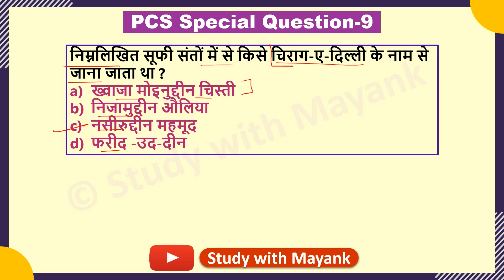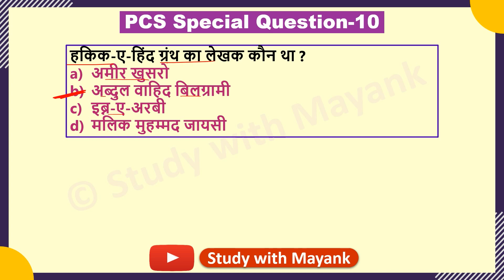15/08/2022 - PCS Special Daily GK | मध्यकालीन भारत का इतिहास | MCQ's | For all State PCS exams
15/08/2022 -  PCS Special Daily GK | मध्यकालीन भारत का इतिहास | MCQ's |
यह वीडियो सभी राज्यों के पीसीएस परीक्षाओं सहित राज्य की अन्य  परीक्षाओं के लिए भी अत्यंत महत्वपूर्ण है। इस सीरीज में ऐसे प्रश्नों की श्रंखला शामिल है जो किसी विगत परीक्षा में पूछे गए हैं या उनकी आगामी परीक्षा में पूछे जाने की संभावना है।